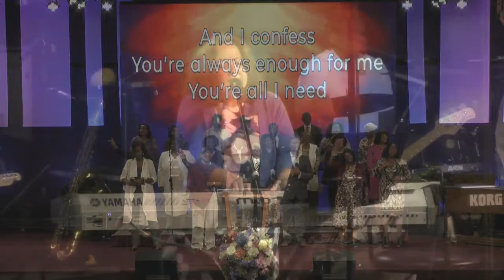Why did God show David great favor? Change (part 6) September 1, 2019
Find out why God showed David great favor. King David did a lot of not-so-good things. He was not flawless, yet he was a tremendous man. Pastor Subash Cherian, September 1, 2019.